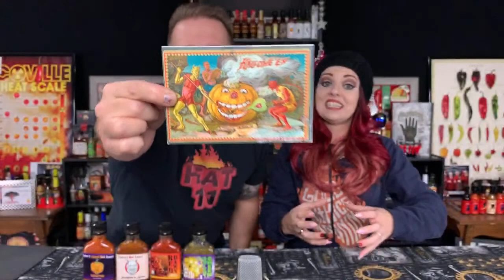Haico’s Hot Sauce Live!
SoylentGreen RedDawn ScorpionsKiss PumpkinPyro from HaicosHotSauce The Pumpkin Pyro is extremely hot and took us by surprise!

If you would like to purchase Heat101 apparel Click below! Shirts and Hoodies available in most sizes!

Looking for a Heat 101 Hot Sauce Holster or want to make one of your own?

Click below and let them know! Tell em' Dark sent you!

Questions, comments, concerns or just plain want to say hi?